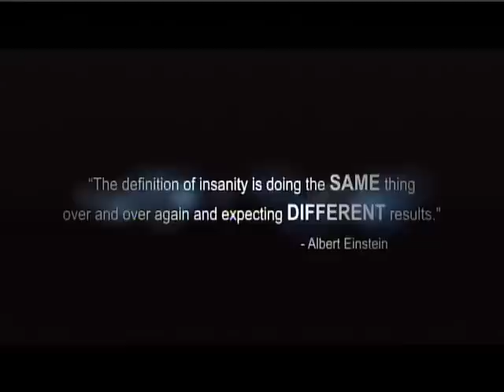Stigma of Mental Illness - NO KIDDING ME 2 clip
Clip from "No Kidding, Me 2!" - Directed by Joe Pantoliano - Documentary about the stigma that surrounds mental illness like depression, bipolar disorder, PTSD, schizophrenia, or ADHD.